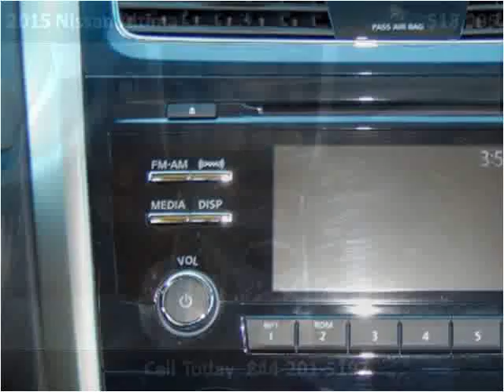2015 Nissan Altima Used Cars Abilene TX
This 2015 Nissan Altima is available from Kent Beck Motors.